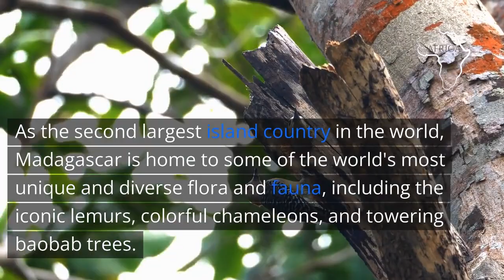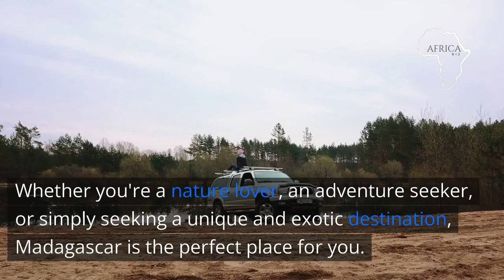Madagascar Exclusive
Get ready to embark on an adventure of a lifetime in the magical island nation of Madagascar! With its unique blend of vibrant culture, breathtaking landscapes, and incredible biodiversity, Madagascar is a destination like no other.

Explore the lush rainforests and encounter the country's diverse wildlife, including the famous lemurs, chameleons, and other rare species found nowhere else in the world. Take a stroll through the bustling markets of Antananarivo, where you can find local crafts, textiles, and delicious street food.

For adventure seekers, Madagascar offers a wealth of outdoor activities, including hiking through stunning national parks, scuba diving in the turquoise waters of Nosy Be, and exploring the fascinating tsingy rock formations.

Experience the warmth and hospitality of the Malagasy people and learn about their unique cultural traditions and customs, such as the famous "turning of the bones" ceremony.

Whether you're looking for a nature-filled adventure or a cultural immersion, Madagascar is sure to captivate and inspire with its unique blend of beauty and diversity. Come and discover the wonders of Madagascar - a land of natural splendor and cultural richness!